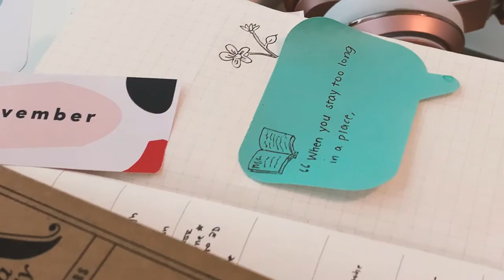Art Vlog | Gouache, New Brushes, Journalling + more! ☕🖌️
hello!! today i'll be trying out new art supplies and using gouache. hope you enjoy :) I’ve listed everything I used below!

Supplies 🖌️
HIMI Gouache Paint Set:
BOSOBO Round Paintbrushes:
Paper:
Craft Paper Pad (local art store)